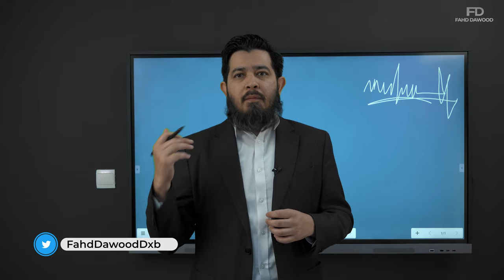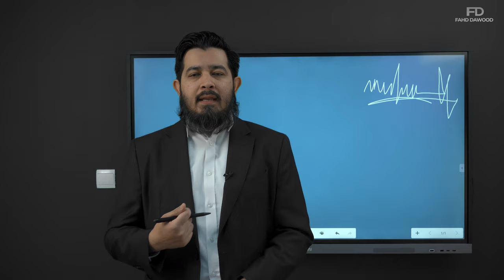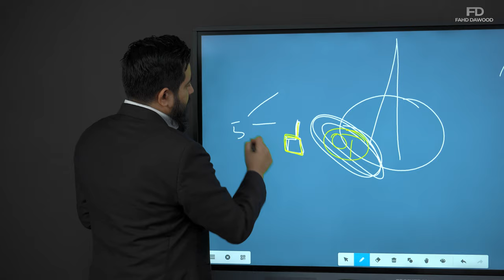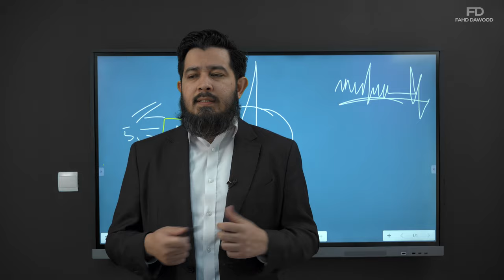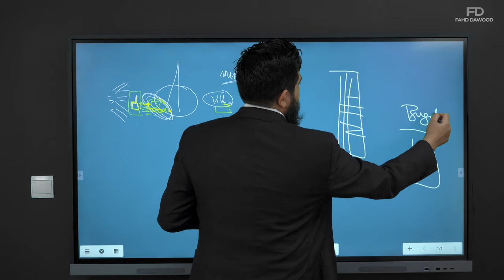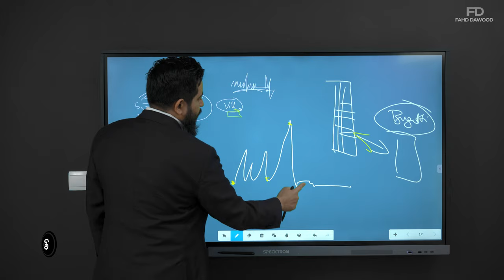Portfolio Performance: How to Effectively Monitor Your Real Estate Investments